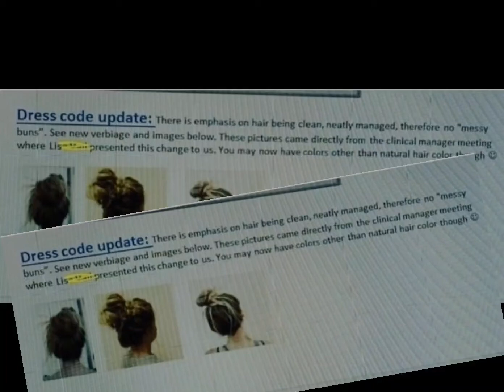NEBRASKA HOSPITAL HAIR POLICY BANS MESSY BUNS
A Nebraska hospital recently cited outrage when it updated its hair policy to include specifically ' NO MESSY BUNS'
Hair discrimination policies have often targeted melanin cultures and populations citing their natural hairstyles and head dress as political stances such as
Afros symbolized violence
Kippahs symbolized hate
Hijabs symbolized terrorism
Dreadlocs symbolized unruliness
Braids symbolized unprofessionalism
Straight hair on melanin skin as unnatural (weaves)

Channel Support: $AttendingPhysician